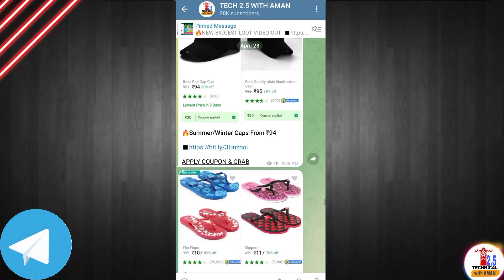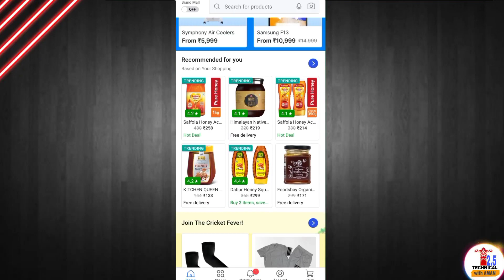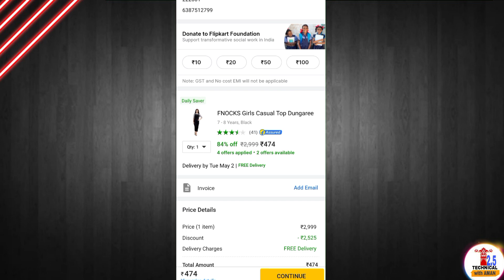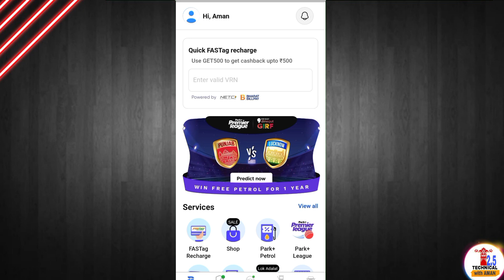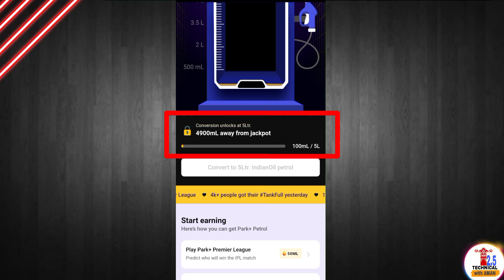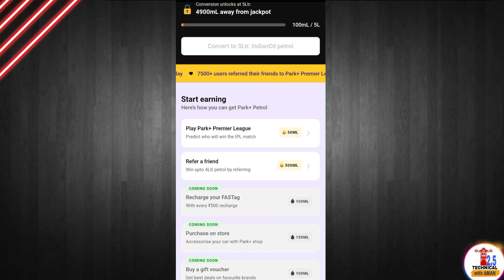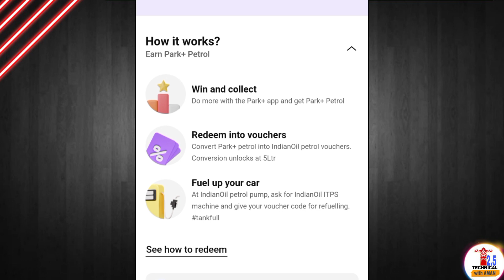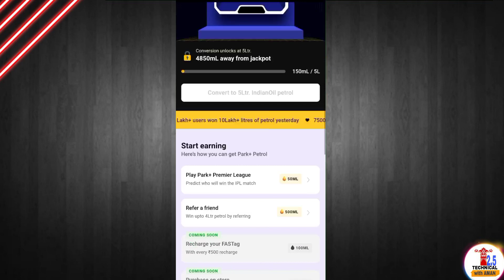flipkart 1 rupee sale || park + free petrol claim trick || free shopping apps || free shopping today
flipkart 1 rupee sale || flipkart 1 rs products today || park + free petrol claim trick || free shopping apps || free shopping today

Your Queries -
flipkart 1 rupee shopping
flipkart 1 rupee store
flipkart 1 rupee products
flipkart 1 rupee
flipkart 1 rs deal
flipkart 1 rs sale
flipkart 1 rs watch
free petrol indian oil
free petrol pump
free petrol app
free petrol offer
park + free petrol
park + free petrol claim
park + free petrol redeem
park + free petrol pump
park + free petrol how to use live proof
park+ free petrol claim kaise kare
park + app use kaise kare
park + app
park + app free petrol